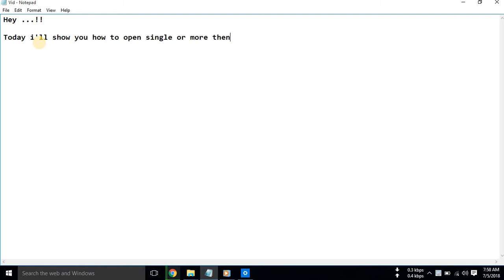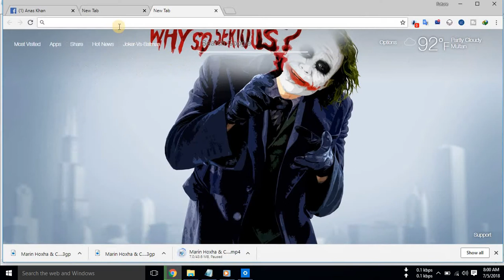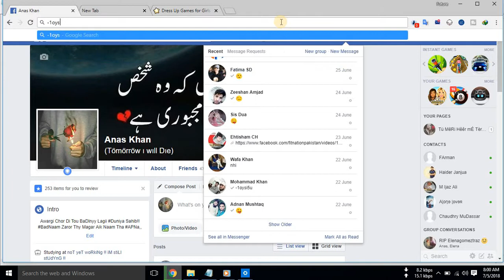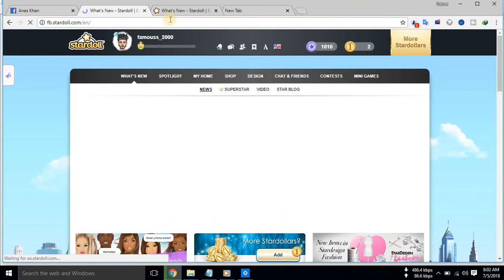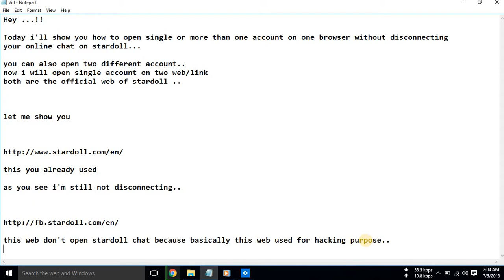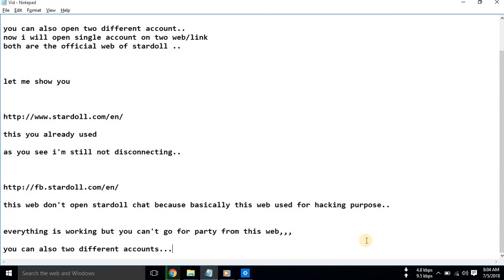How to open two stardoll account on one Browser without disconnecting stardoll chat 2018 | Anas Khan